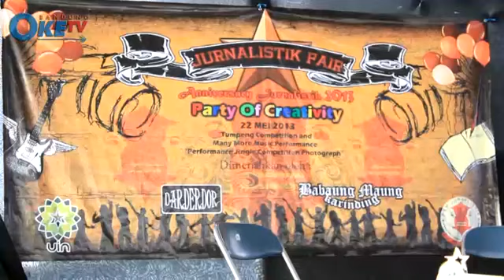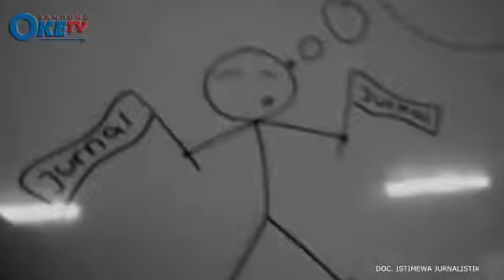Rayakan Ultah ke15, Jurnalistik UIN Gelar JuFair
Badan Eksekutif Mahasiswa (BEM) Jurusan Jurnalistk UIN Sunan Gunung Djati Bandung merayakan Anniversary Jurnalistik ke-15 dengan menggelar acara Jurnalistik Fair (JUFAIR) 2013. Acara bertajuk "Party of Creativity" ini diharapkan mampu meningkatkan mahasiswa jurnalistkm menjadi lebih kreatif, Inovatif, mampu bersaing dan berkembang. Acara yang diselenggarkan di Lapangan Fakultas Dakwah dan Komunikasi ini juga mengadakan berbagai macam perlombaan kreatif diantaranya Lomba Hias Tumpeng, Lomba Fotografi dan Karya Tulis Ilmiah dan Jingle Jurnalistik.